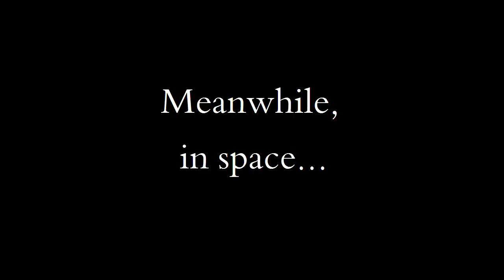How WWI Should Have Ended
It was a brutal time for Europe in the 1910's when all of the sudden, the war stops. Why is this so? This video explains.